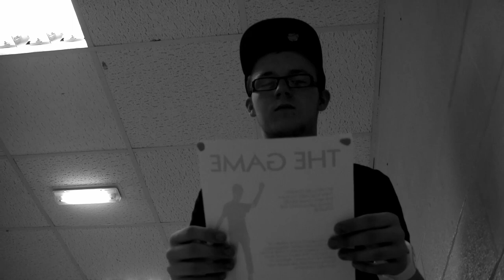"The Game"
My edit of a college production, 'The Game'.

This is my first Media production at Preston College.

We had to create a two minute production, however, we got away with the additional few seconds.

Directed and shot by Joe Schofield.
Written by Dominic Grindrod.
Starring Dominic Grindrod and Craig Cummings.
Produced by Jordan Watson.